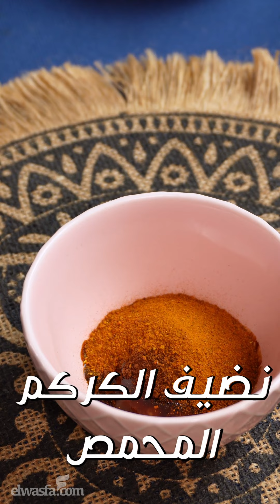الماسك الهندي لبشره شفافه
ب 3 مكونات طبيعية هتعملى احلى ماسك لبشرتك